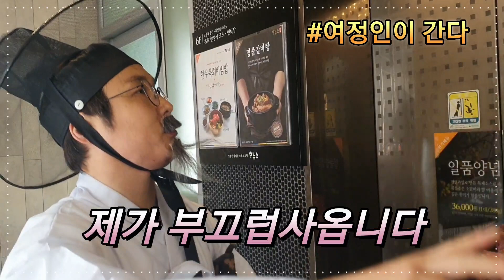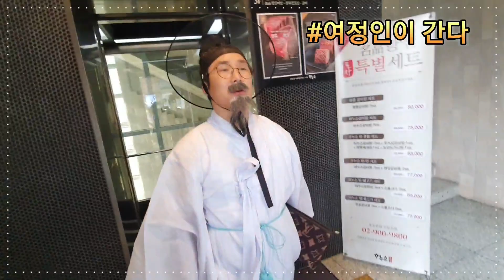도심에나타난 선비 부끄럼없는한선비 여정인이간다 보시며 웃어보아요 여정인 도심의선비 갈비탕 겨울엔 뜨끈한 궁물먹자